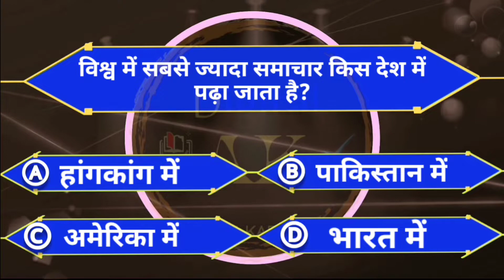KBC theme gk question ||GK 2022 || basic knowledge Quiz | Digital AK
Yah video World ke sabse Famous Quiz Show Kaun Banega Crorepati se Inspired hain.

This Video made by only knowledge purpose
 || KBC-G (kon banega computer genius) ||

Is video me  (kbc -g) questions And Answers Puche jaate hai.. Jiske liye viewers ke pas Sahi Jawab Dene Ke Liye 10 Seconds ka Time hota hai...

Social Accounts

Edit By - Ak
Official - AK

Keep Supporting
Keep Lovinge
Keep Sharing